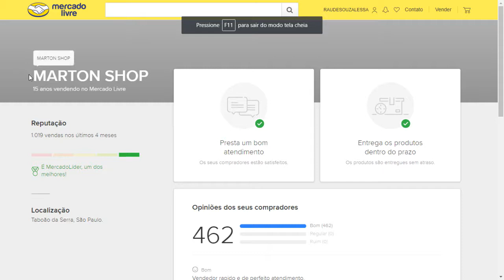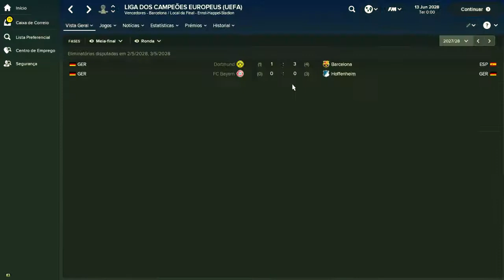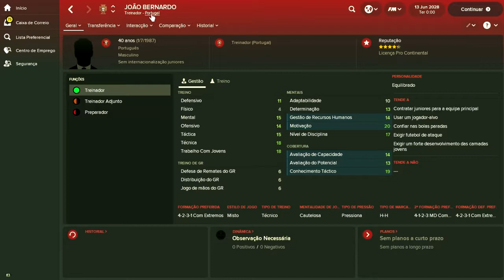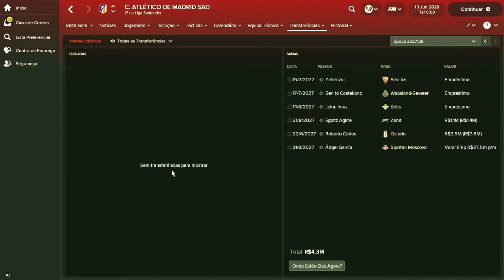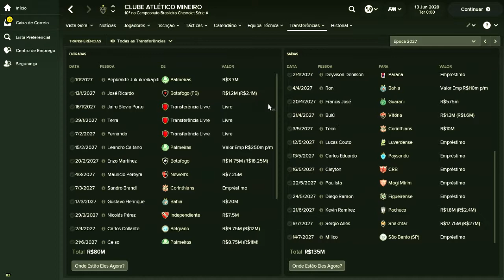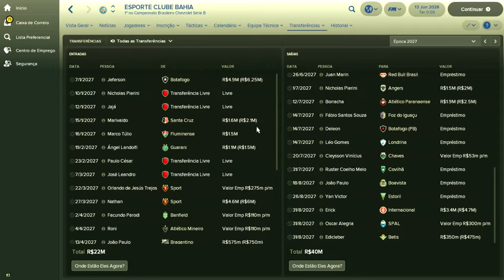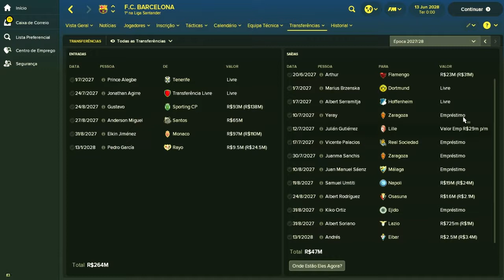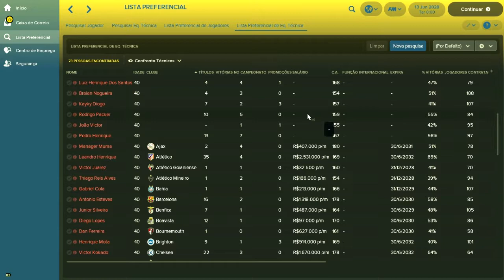Finalmente a Tríplice Coroa! - Confronto dos Inscritos - TREINADOR - Ep. 12 - Parte 5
Pessoal sejam bem vindos à nossa nova série no canal, o Confronto dos Inscritos, agora em versão treinador.

Aqui os inscritos do canal se imaginaram como treinadores de futebol e eu os criei e coloquei no FM18 e vamos acompanhar a carreira para ver quem será o treinador supremo!